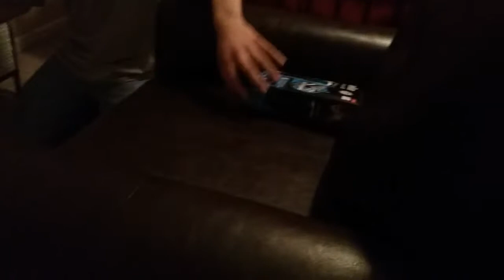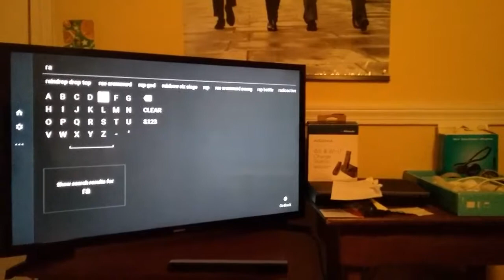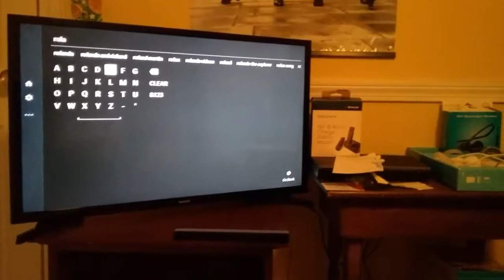How to fit